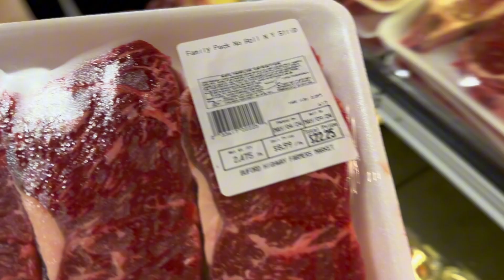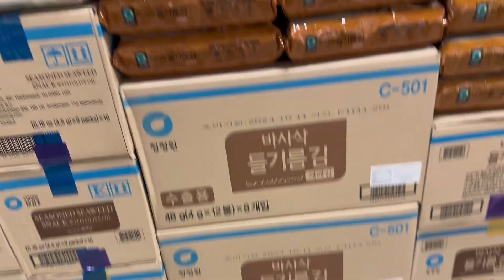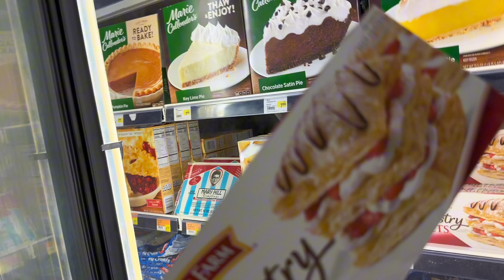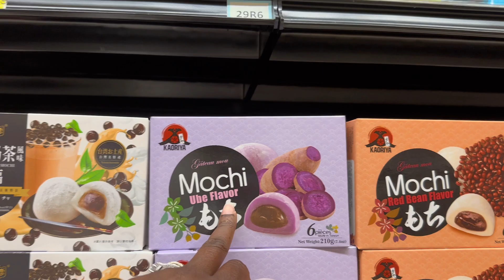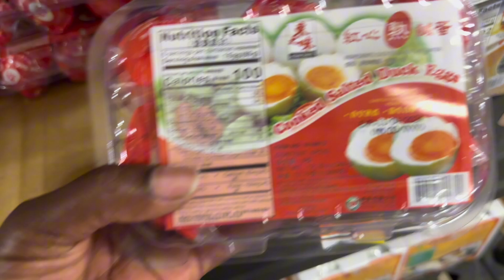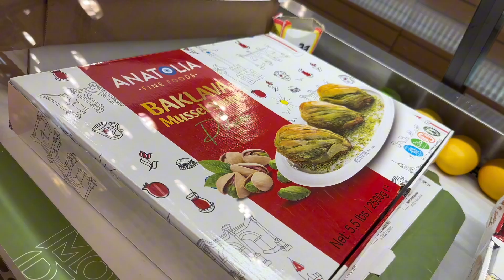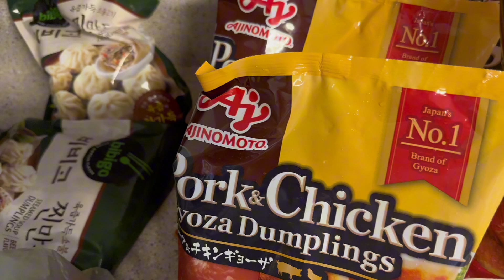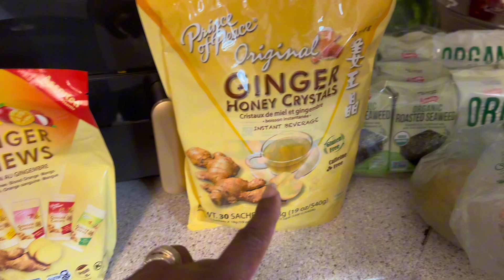$360 DOLLAR GROCERY SHOPPING AT THE FARMERS MARKET!!